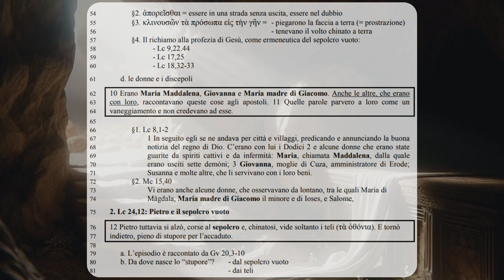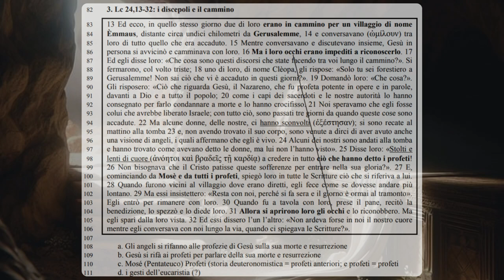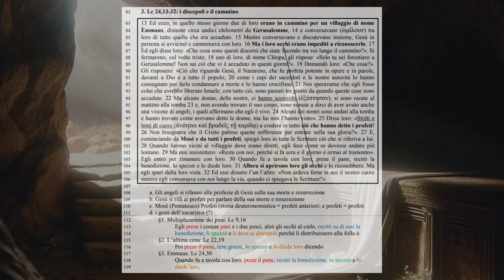I testi della risurrezione 6C: La risurrezione, la Parola e i pagano cristiani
2. Lc 24,12: Pietro e il sepolcro vuoto
12 Pietro tuttavia si alzò, corse al sepolcro e, chinatosi, vide soltanto i teli (τὰ ὀθόνια). E tornò
 indietro, pieno di stupore per l’accaduto.

a. L’episodio è raccontato da Gv 20,3-10
b. Da dove nasce lo “stupore”? - dal sepolcro vuoto
- dai teli

3. Lc 24,13-32: i discepoli e il cammino
13 Ed ecco, in quello stesso giorno due di loro erano in cammino per un villaggio di nome Èmmaus, distante circa undici chilometri da Gerusalemme, 14 e conversavano (ὡµίλουν) tra loro di tutto quello che era accaduto. 15 Mentre conversavano e discutevano insieme, Gesù in persona si avvicinò e camminava con loro. 16 Ma i loro occhi erano impediti a riconoscerlo. 17 Ed egli disse loro: «Che cosa sono questi discorsi che state facendo tra voi lungo il cammino?». Si fermarono, col volto triste; 18 uno di loro, di nome Clèopa, gli rispose: «Solo tu sei forestiero a Gerusalemme! Non sai ciò che vi è accaduto in questi giorni?». 19 Domandò loro: «Che cosa?». Gli risposero: «Ciò che riguarda Gesù, il Nazareno, che fu profeta potente in opere e in parole, davanti a Dio e a tutto il popolo; 20 come i capi dei sacerdoti e le nostre autorità lo hanno consegnato per farlo condannare a morte e lo hanno crocifisso. 21 Noi speravamo che egli fosse colui che avrebbe liberato Israele; con tutto ciò, sono passati tre giorni da quando queste cose sono accadute. 22 Ma alcune donne, delle nostre, ci hanno sconvolti (ἐξέστησαν); si sono recate al mattino alla tomba 23 e, non avendo trovato il suo corpo, sono venute a dirci di aver avuto anche una visione di angeli, i quali affermano che egli è vivo. 24 Alcuni dei nostri sono andati alla tomba e hanno trovato come avevano detto le donne, ma lui non l’hanno visto». 25 Disse loro: «Stolti e
98 lenti di cuore (ἀνόητοι καὶ βραδεῖς τῇ καρδίᾳ) a credere in tutto ciò che hanno detto i profeti! 26 Non bisognava che il Cristo patisse queste sofferenze per entrare nella sua gloria?». 27 E, cominciando da Mosè e da tutti i profeti, spiegò loro in tutte le Scritture ciò che si riferiva a lui.
28 Quando furono vicini al villaggio dove erano diretti, egli fece come se dovesse andare più lontano. 29 Ma essi insistettero: «Resta con noi, perché si fa sera e il giorno è ormai al tramonto».
Egli entrò per rimanere con loro. 30 Quando fu a tavola con loro, prese il pane, recitò la benedizione, lo spezzò e lo diede loro. 31 Allora si aprirono loro gli occhi e lo riconobbero. Ma egli sparì dalla loro vista. 32 Ed essi dissero l’un l’altro: «Non ardeva forse in noi il nostro cuore mentre egli conversava con noi lungo la via, quando ci spiegava le Scritture?».

a. Gli angeli si rifanno alle profezie di Gesù sulla sua morte e resurrezione
b. Gesù si rifà ai profeti per parlare della sua morte e resurrezione
c. Mosé (Pentateuco) Profeti (storia deuteronomistica = profeti anteriori; e profeti = profeti
d. i gesti dell’eucaristia (?)
§1. Moltiplicazione dei pani: Lc 9,16
113 Egli prese i cinque pani e i due pesci, alzò gli occhi al cielo, recitò su di essi la
114 benedizione, li spezzò e li dava ai discepoli perché li distribuissero alla folla.

§2. L’ultima cena: Lc 22,19
Poi prese il pane, rese grazie, lo spezzò e lo diede loro dicendo
§3. Emmaus: Lc 24,30
Quando fu a tavola con loro, prese il pane, recitò la benedizione, lo spezzò e lo diede loro.

 4. Lc 24,33-35: i discepoli a Gerusalemme
121 33 Partirono senza indugio e fecero ritorno a Gerusalemme, dove trovarono riuniti gli Undici e gli
122 altri che erano con loro, 34 i quali dicevano: «Davvero il Signore è risorto (ἠγέρθη) ed è apparso
123 (ὤφθη) a Simone !». 35 Ed essi narravano ciò che era accaduto lungo la via (ἐν τῇ ὁδῷ) e come
124 l’avevano riconosciuto nello spezzare il pane.

126 a. Gerusalemme è sempre il centro della storia della salvezza
127 b. vengono adoperati per “risvegliare - essere visto (apparire)” la prima volta la coppia di verbi
128 classici per indicare la resurrezione
129 c. narrazione: testimonianza e ringraziamento
130 d. riconoscimento dal gesto, non dal volto (cfr Mc 16,12: Dopo questo, apparve sotto altro
131 aspetto [ἐν ἑτέρᾳ µορφῇ] a due di loro, mentre erano in cammino verso la campagna)